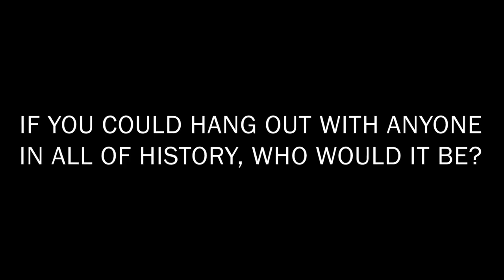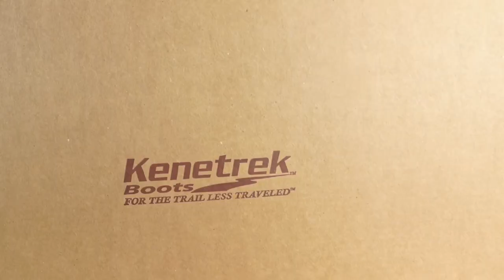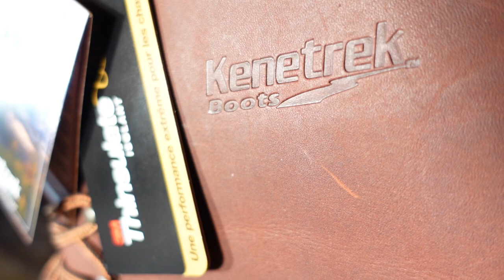WE DID IT! Our first episode!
We launched our first episode, each week we will be sharing reviews, interviews, and unboxings.
Your western authority.
This episode we reviewed the new Kenetrek Cowboy boots. Check it out!